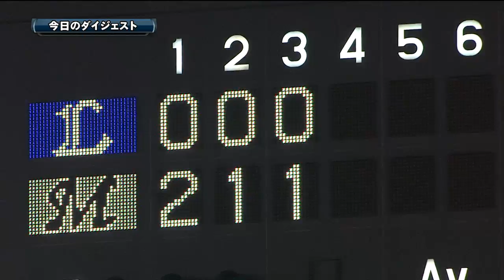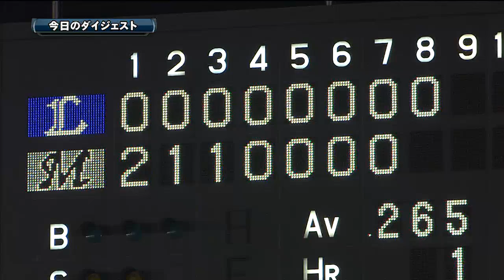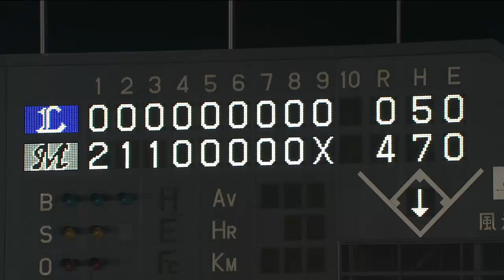2013.08.20 M4-0L ロッテ7月以来の貯金10、涌井は先発失敗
ロッテが2連勝。7月4日以来の貯金10。1回、井口のタイムリーなどで2点を先制。2回にも小石の暴投で1点、3回は里崎のタイムリーで1点を追加。先発グライシンガーは6回3安打無失点で4勝目。埼玉西武は、先発・涌井が1回1/3を3失点で試合を作れず、6敗目を喫した。 （8月20日 ロッテ-埼玉西武 試合ハイライト）